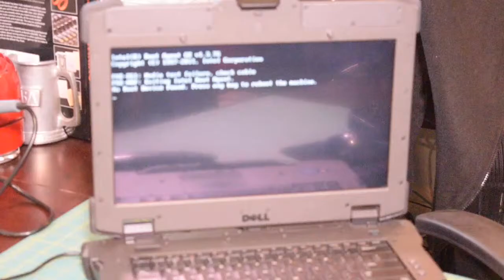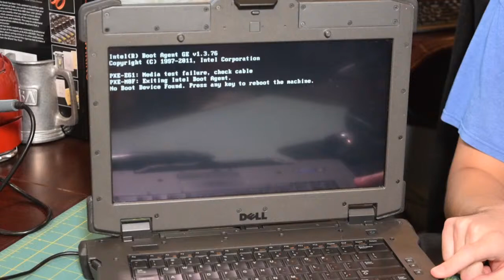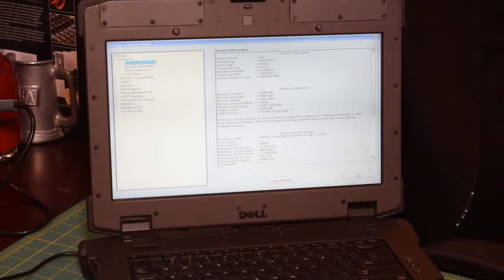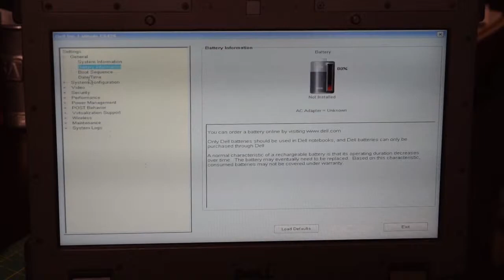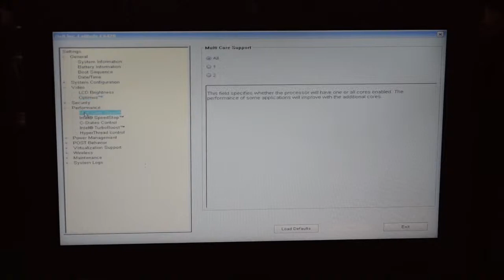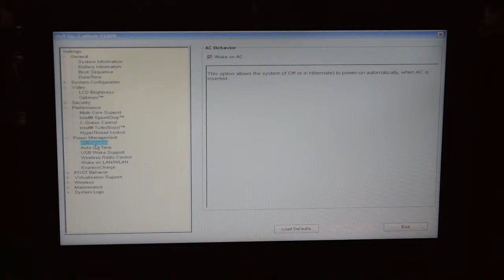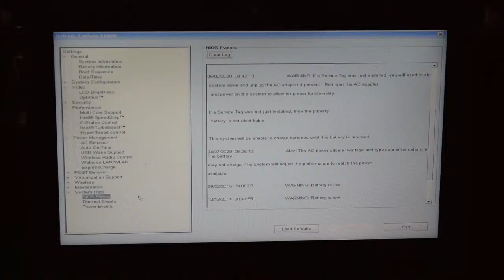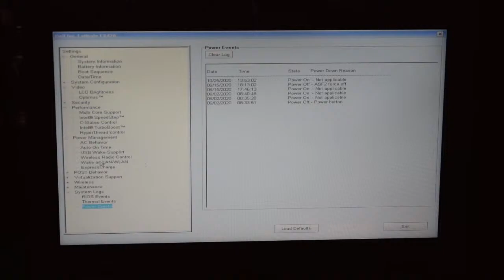Lets Look at This Dell Latitude E6420 XFR Ultra Rugged Laptop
I've been meaning to make a video on this for the past 4 months and now i'm finally getting back to it.  Lets take a quick first look at this Dell Latitude E6420 XFR Ultra Rugged Laptop.